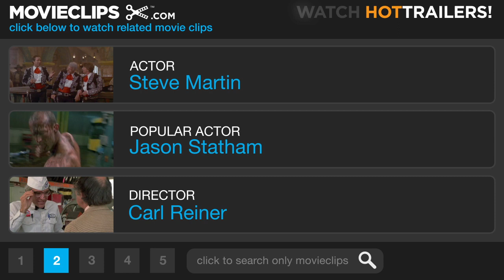The Jerk (4/10) Movie CLIP - Navin Calls the Cops (1979) HD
CLIP DESCRIPTION:
Navin (Steve Martin) catches thieves with a stolen credit card and holds them for the cops by rigging their car to the church next door.

FILM DESCRIPTION:
Carl Reiner directs Steve Martin (who co-wrote the script with Carl Gottlieb) in this gag-laden comedy about an idiotic white man, raised by a poor family of black sharecroppers, who doesn't realize he's not black. Navin R. Johnson (Steve Martin) is told the horrible truth when he finds himself instinctively tapping his feet to an easy listening tune on the radio, instead of a low-down blues. His mother (Mabel King) tells him he's white and Navin takes to the road (in a World War II bomber helmet and goggles) to start a new life in St. Louis. A filling station owner, Harry Hartounian (Jackie Mason), give Navin his first break, hiring him to pump gas. One day at the station, Navin has a brainstorm, concocting an invention called "The Opti-grab," a combination handle and nose-brace for eyeglasses. But Navin runs into trouble when a crazed killer (M. Emmet Walsh) picks out his name at random from the telephone book and tries to kill him. Navin escapes to a traveling carnival, where he wrangles a job as the "guess-your-weight" man. At the carnival, he discovers his sexual nature, thanks to stunt rider and S&M enthusiast Patty Bernstein (Catlin Adams). But Navin meets the beautiful Marie (Bernadette Peters) and he quickly falls in love. In the meantime, the "Opti-grab" has taken off and soon Navin is a millionaire.

CREDITS:
TM & © Universal (1979)
Cast: Steve Martin
Director: Carl Reiner
Producers: Peter Macgregor-Scott, David V. Picker, William E. McEuen
Screenwriters: Michael Elias, Carl Gottlieb, Steve Martin